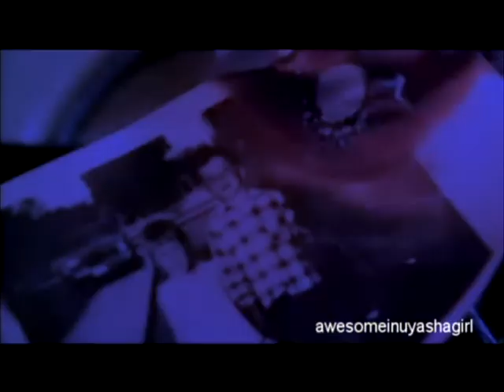Benny & Joon - What Have You Done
Joon's perspective is blue
Benny's perspective is red
Sam's perspective is green
Rufie's perspective is purple

What Have You Done - Within Temptation